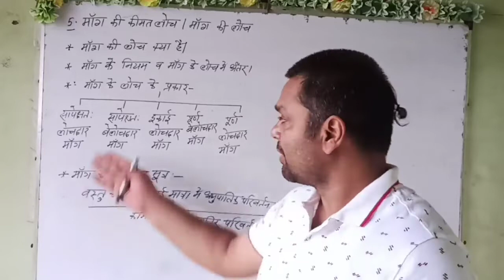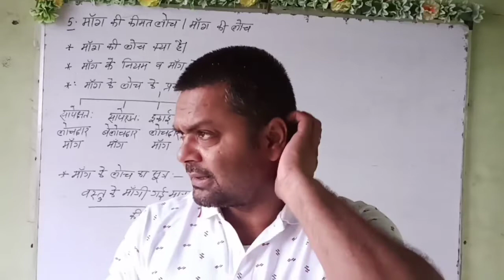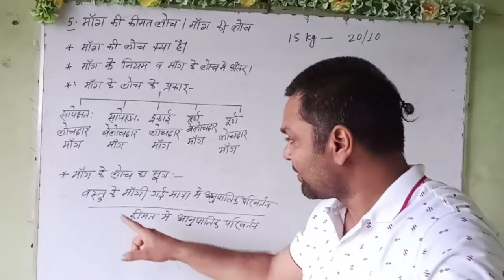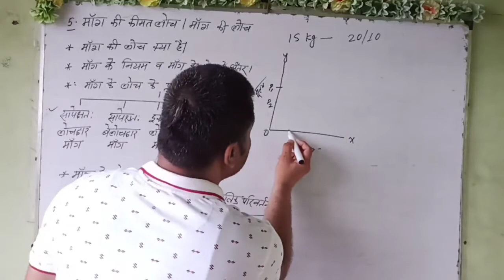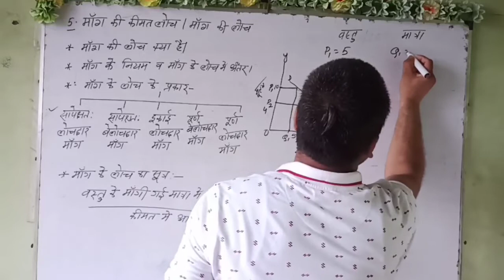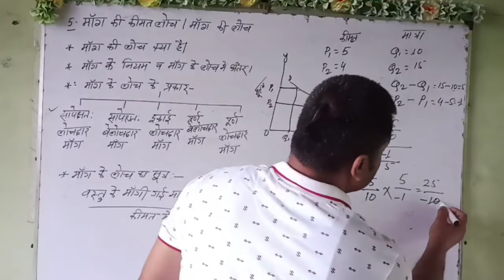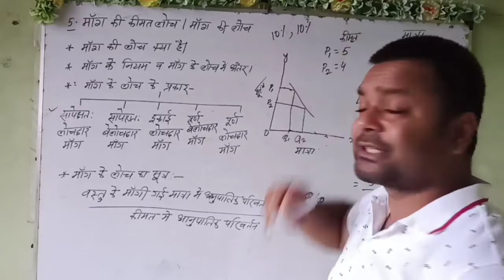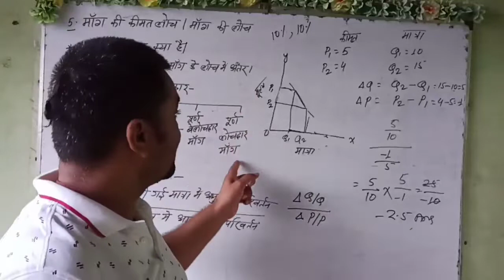मांग की लोच तथा उसके प्रकार (पाठ-5)